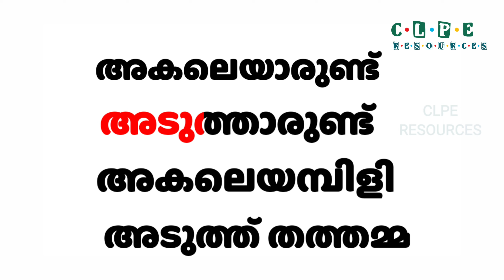akale arundu adutharundu അകലെ ആരുണ്ട് അടുത്താരുണ്ട് song